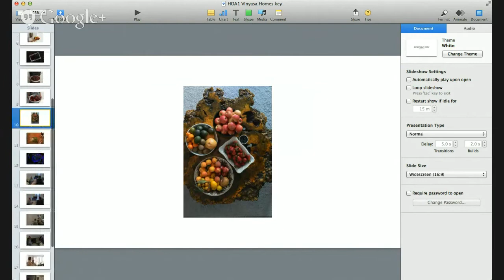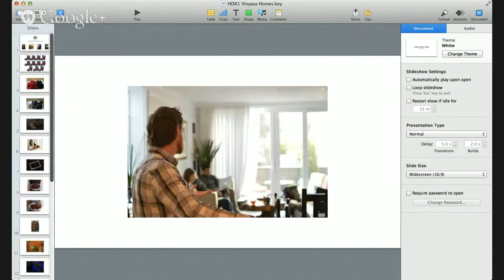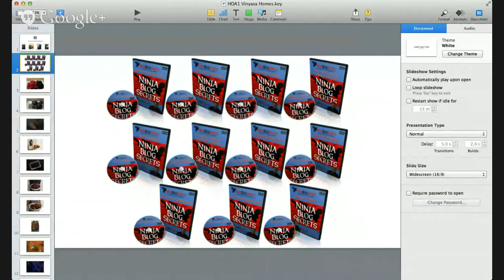Vinyasa Homes Project - Communal Living and the Sharing Economy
Hey everybody! This is the replay of my inaugural show exploring the dynamic movement in San Francisco and other big cities around the world that's been dubbed "the sharing economy."

My special guests will be +John Torma and +Shaun Michael Quirk the Co-Directors of the Vinyasa Homes Project, and +Emma Dilemma our Director of Food Programs. Emma lives in our Redwood City (Silicon Valley) location known as "McMansion" and I live in the San Francisco location known as "McAlamo" (we're across from Alamo Square Park, around the corner from those famous Full House houses known as the Painted Ladies). Shaun and John (whom I affectionately have dubbed, "Shaun-Jon") are back and forth between locations several times a week.

Shaun will be joining us on Friday from London, England as he is on his way to Barcelona, Spain to explore opportunities to grow our thriving Bay Area community into an international one! There's going to be lots to talk about :)

We'll be discussing the sharing economy and what that means, as well as our current and future plans in growing our community and the collaborative opportunities that come from the "Community 2.0" movement.

If you have any questions about the sharing economy or communal living, from "How does it work in terms of food sharing?" and "How many people have to share a bathroom and how do you keep things clean and organized?" to "How do I find a good community to live in?" or "How do you know when you move into a house with a bunch of people that everyone's gonna get along?" you'll want to watch this live event.

You can even type in your questions in the Q&A box and we'll answer them during the show.

This Hangout-on-Air will be recorded, and as my friend +Ronnie Bincer The Hangout Helper says, it will "automagically" become a YouTube video as soon as the broadcast is over. That means even if you can't make the live broadcast, you can watch the video at your convenience. How cool is that!

We'll see you on air, Friday the 13th at 12 noon Pacific time!